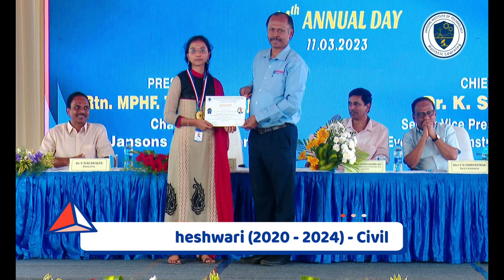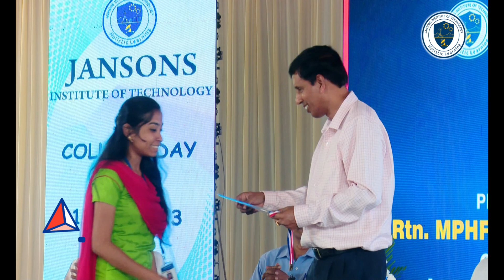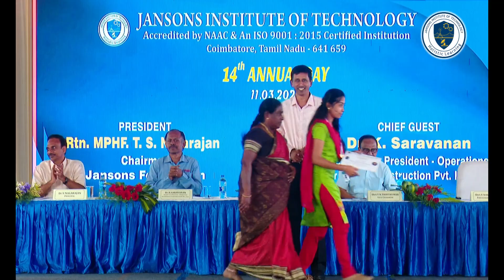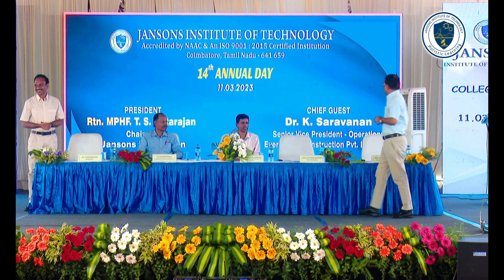JIT 14th Annual Day | Academic Award Distribution | Jansons Institute of Technology | 11.03.2023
Courses Offered:
B.Tech. Artificial Intelligence and Data Science
B.Tech. Computer Science and Business System
B.E. Civil Engineering
B.E. Computer Science and Engineering

Music Contributions :
Thanks to all owners of the respective music / audio used in this video.